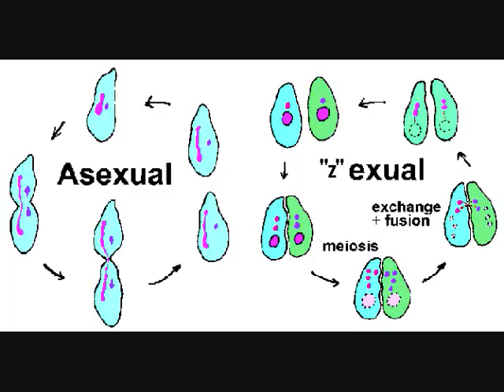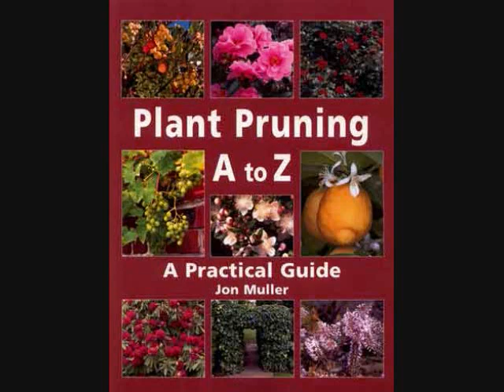botanic art - plant biology